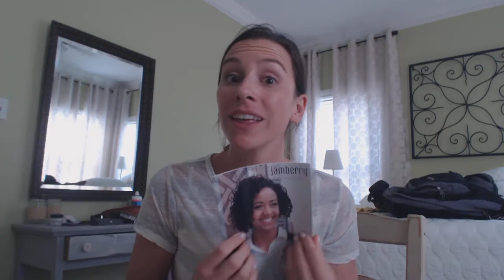lipstick challenge video